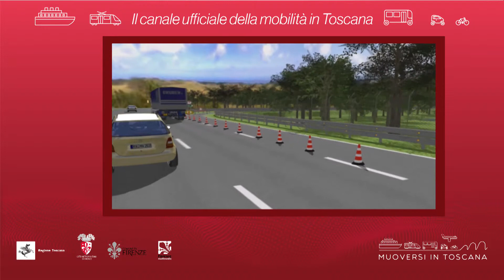Muoversi in Toscana - Edizione delle 14 del 24 settembre 2018